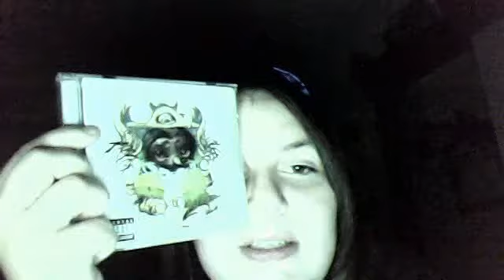Pokemon and kittens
I will let you know if I ever end up actually getting a kitten.. I hope I do ^_^